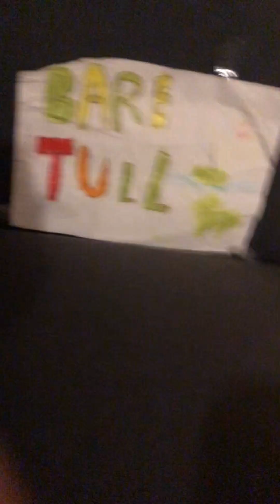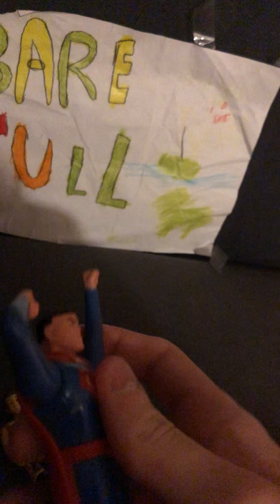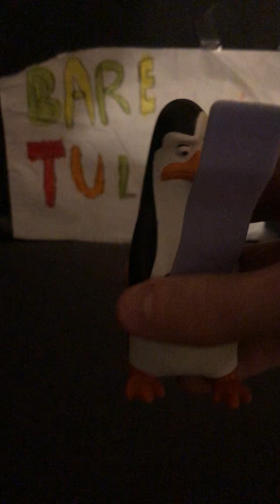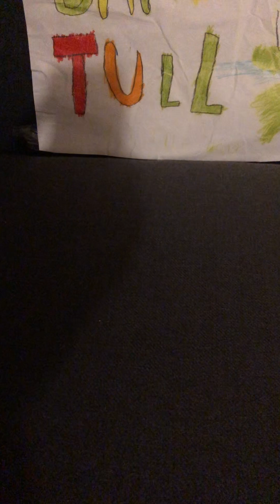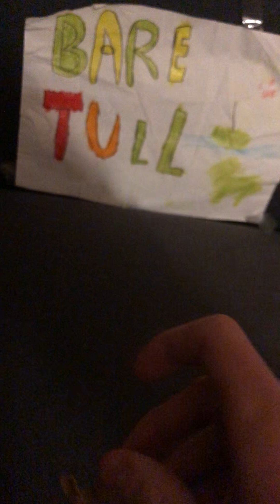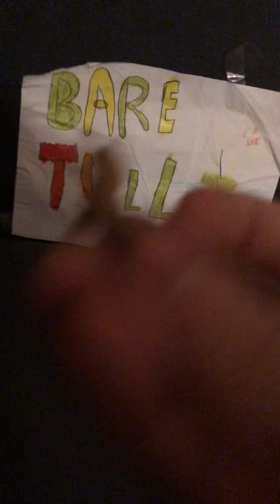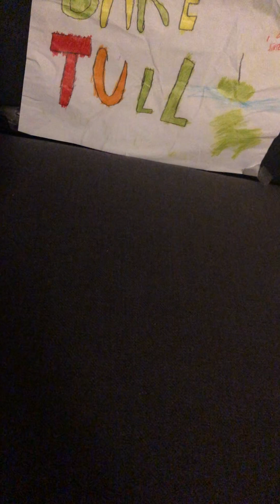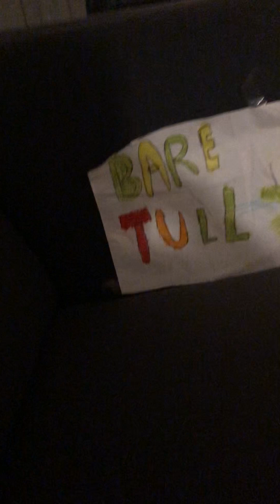Bare tull Nyttårsaften🎉🎉👍